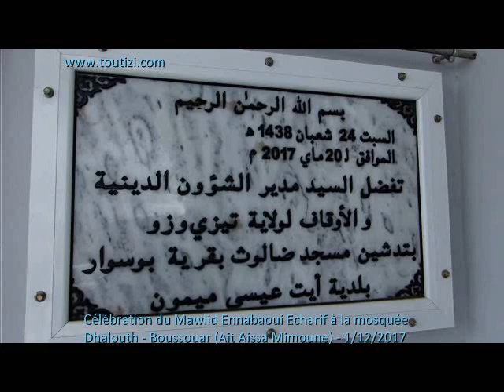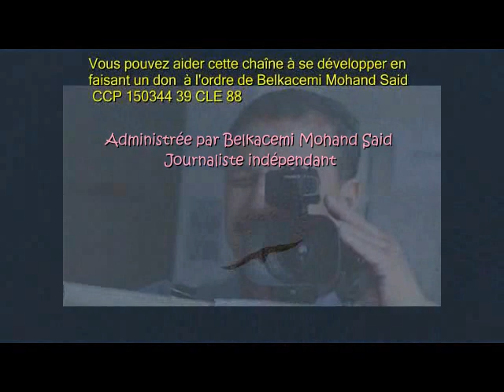Célébration du Mouloud à la mosquée Dhalouth du village Boussouar (Ait Aissa Mimoun) (Vidéo 1)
Célébration du Mouloud à la mosquée Dhalouth du village Boussouar (Ait Aissa Mimoun)
Tizi-ouzou, 2 décembre 2017 - La nouvelle mosquée de Dhalout du village Boussouar (commune d'Ait Aissa Mimoun) a connu une inten se activité vendredi après la prière de l'Asr en céélébration du "El-Mouloud" (Al Mawlid Ennabaoui charif) ou l'anniversaire de la naissance du prophète Mohamed (SAAWS). Il y eut de la psalmodie du noble Coran, du chant religieux et des conférences sur la personnalité et l'exemplarité pour les musulmans du Messager de Dieu (SAAWS). Nous vous offrons un certain nombre de vidéos à travers lesquelles vous pourrez revivre ces moments agréables et de spiritualité.

Tizi-ouzou - En toutes circonstances et pour plus d'informations (actualisées et mises à jour) reportez-vous au qui est couplé à cette chaîne.(BMS)